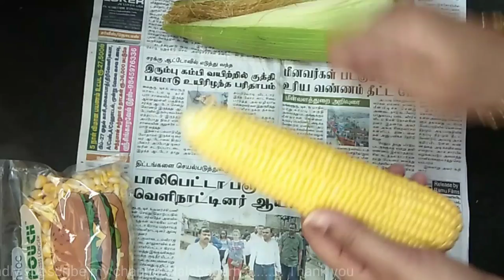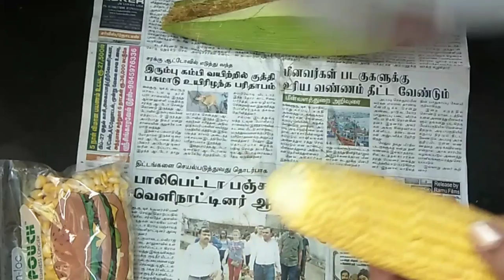How to remove the corn🌽 easily and store in freezer //எளிமையான முறையில் சோளக்கருதை வேகவைக்கும் முறை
How to remove sweet corn easily within a minute, sweet corn recipe , masala sweet corn, butter sweet corn, pepper sweet corn, how to store sweet corn in freezer, street food, kids favourite sweet corn recipe, street food lovers, sweet corn evening snacks, simple evening snacks, tasty sweet corn recipes, fridge storage